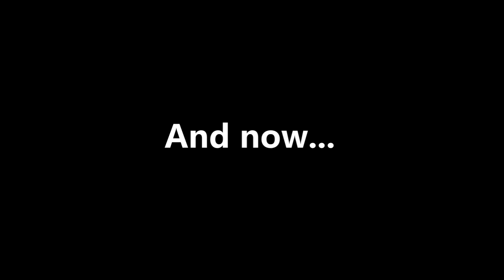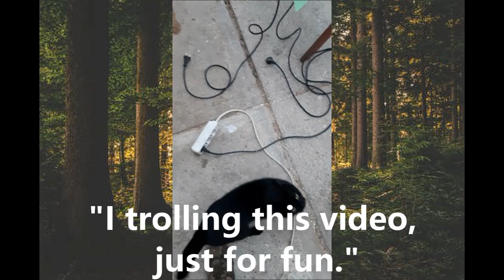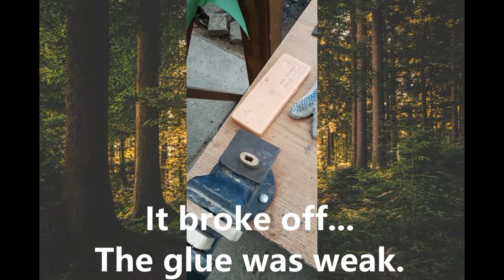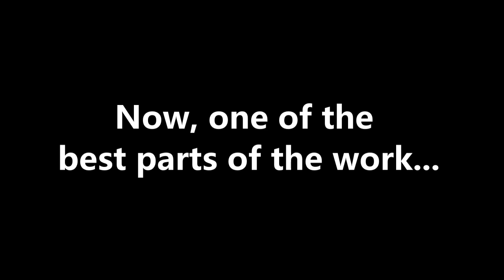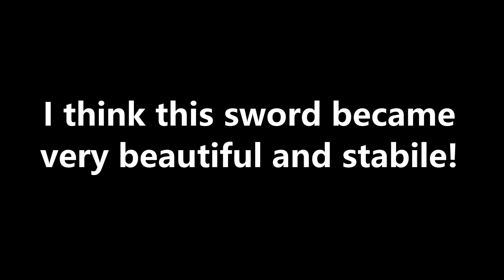How to make a wooden Witcher sword out of the Netflix series (with english subtitle)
Hi Guys, I made Geralt of Rivia's sword out of wood what you can see in the Netflix series.
Have fun and enjoy this video!